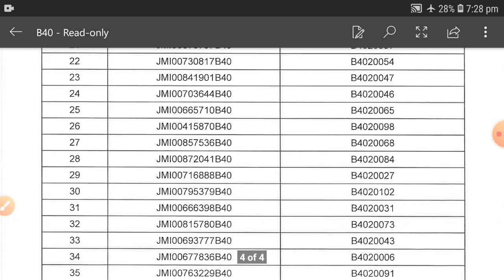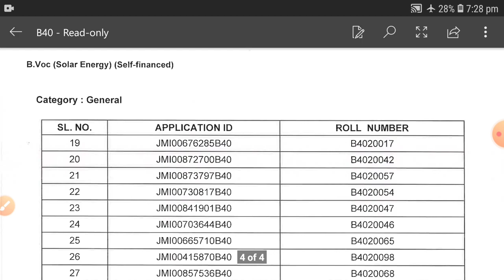Jamia Millia Islamia list of selected candidates 2021-22 || Jamia Results 2021 B40